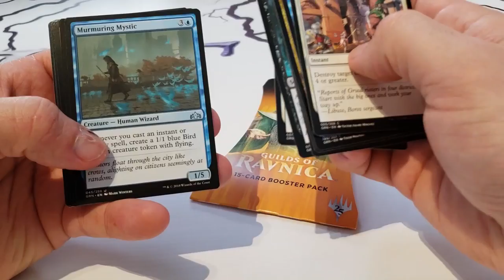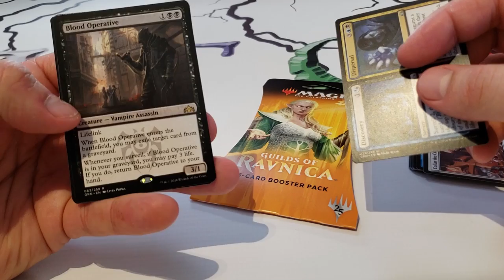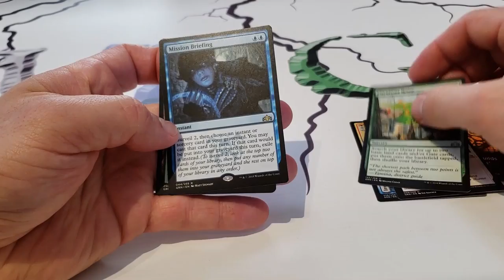Cadeau de Noel!